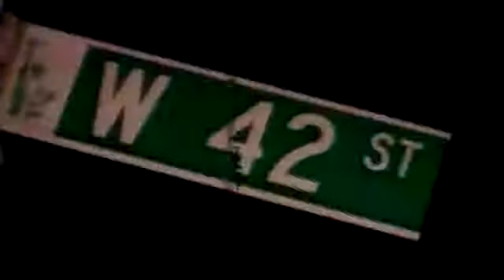WWE The Godfather Titantron 1997-2013 HD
The Godfather former WWE superstar returned in 2013 Royal Rumble
and was eliminated instently by Dolph Ziggler who was later on successfully in elimanting the likes of Y2J Chris Jericho who lasted the second longest time in the rumble entering number 2 Dolph lastest the longested eventualy elimanted by Sheamus